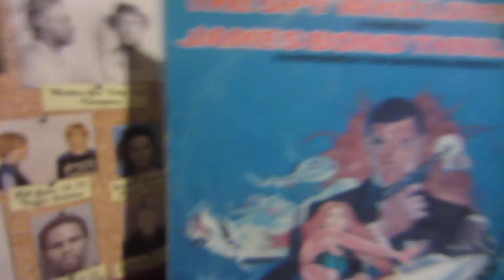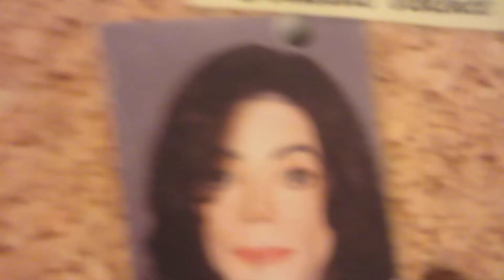Mug Shot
of like everyone kinda